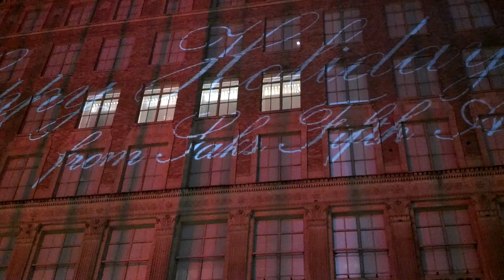The 2013 Rockefeller Center Christmas Light Show